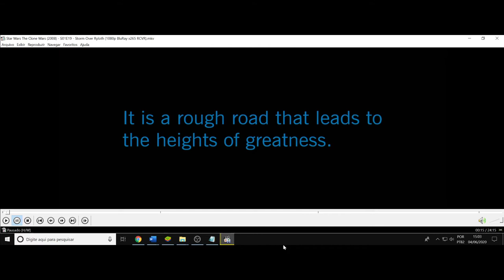(AF) 19. Star Wars: The Clone Wars. É um percurso árduo que nos leva às alturas da grandeza